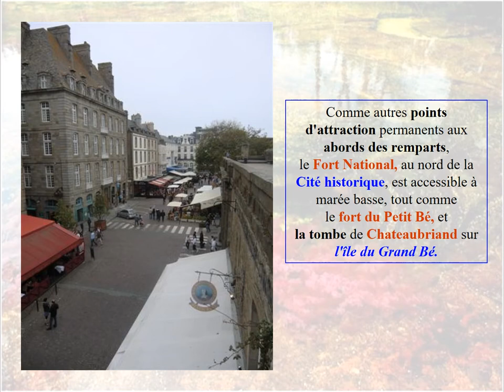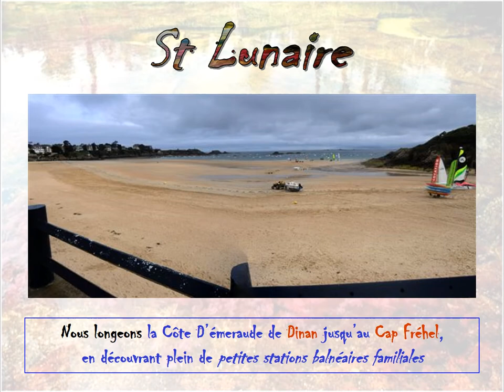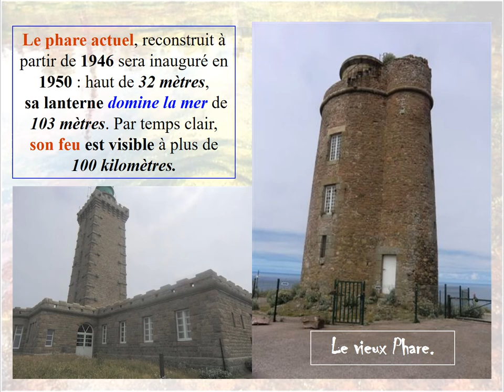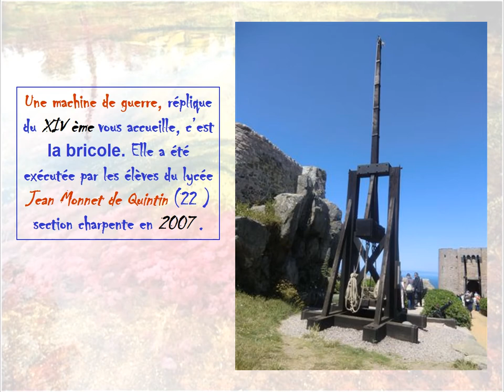Cote d’émeraude en Bretagne